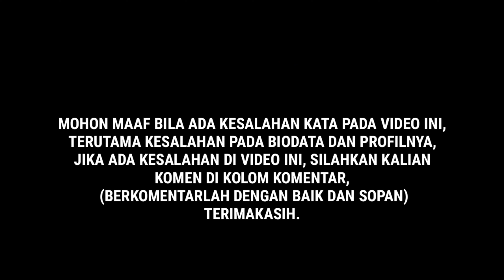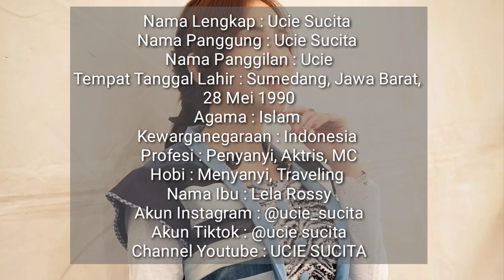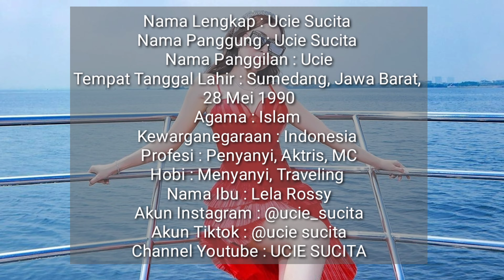Biodata Dan Profil Ucie Sucita Lengkap Dengan Umur Dan Agama TERBARU 2023!!!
Biodata Dan Profil Uci Sucita lengkap dengan umur dan agamanya